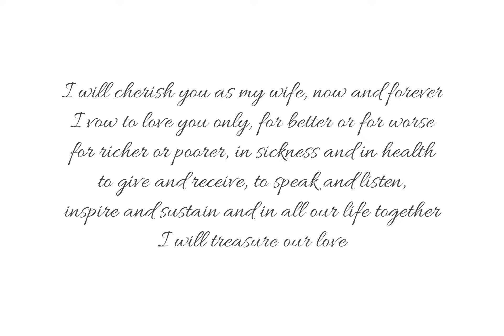Michelle's Bday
for my extraordinary wife...